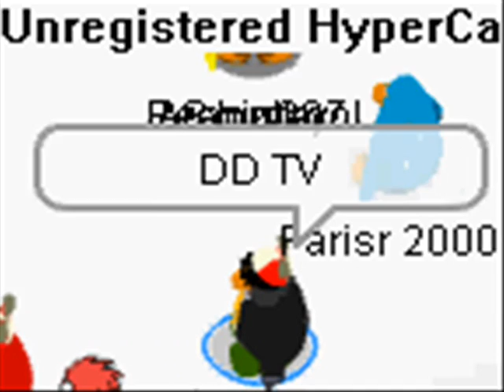DD TV Episode 3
another DD TV !DDTV!DDTV!DDTV!DDTV!DDTV!DDTV!DDTV!DDTV!DDTV!DDTV!DDTV!DDTV!DDTV!DDTV!DDTV!DDTV!DDTV!DDTV!DDTV!DDTV!